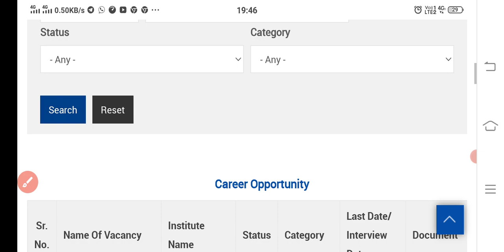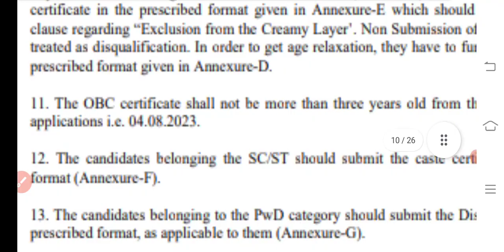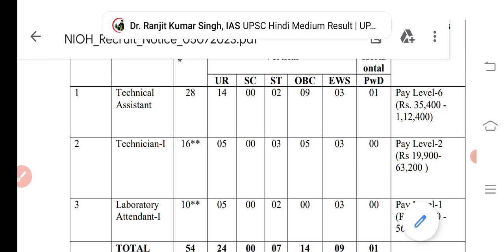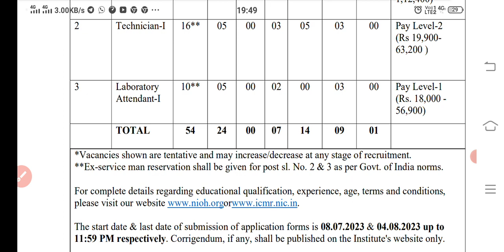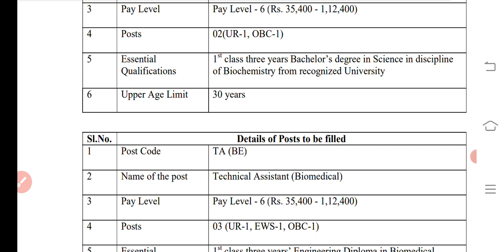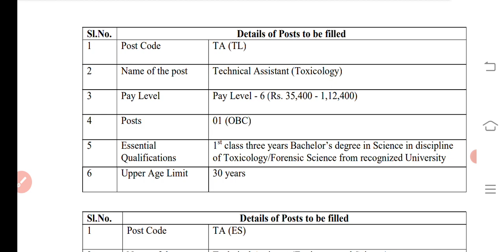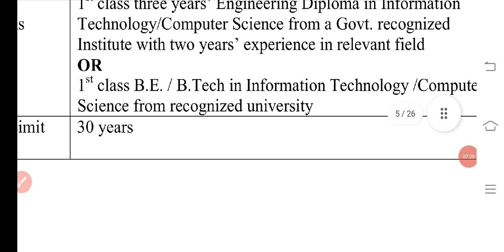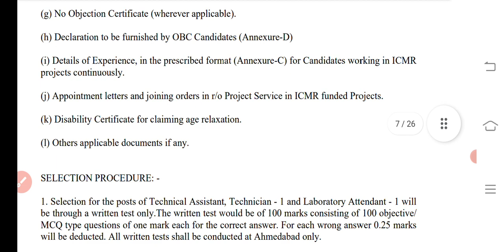ICMR Recruitment 2023 Notification